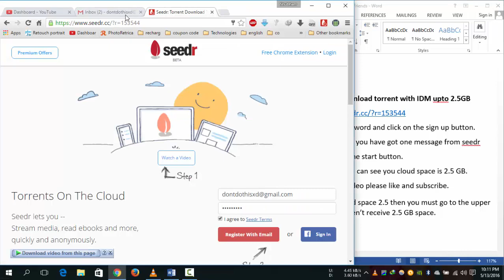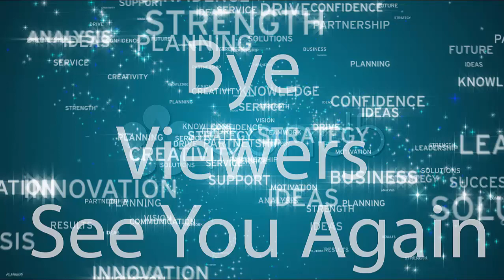How to download torrent file via IDM upto 2 GB without any limitation 100% true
How to download torrent file with idm (Internet Download Manager) without FILESTREAM , ZBIGZ , PCLOUD.COM , BOXOPUS.COM ,  FURK.NET  , BYTEBX.COM ,  PUTDRIVE.COM , BRUZZY.COM  ,  BTCLOUD.IO and TORRENT2EXE.COM without speed capping you can download upto 2.5 GB torrent file via IDM (Internet Download Manager).

How to Download Torrent with IDM (Internet Download Manager) more than 1 to 2.50 GB
Download Torrents With IDM (Internet Download Manager) more than 1 to 2.50 gb
IDM (Internet Download Manager) Download Torrent Files
download torrent files with IDM (Internet Download Manager) more than 1 to 2.50 gb
How to Download Torrent Files with IDM (Internet Download Manager) more than 1 to 2.50 gb
how to download torrent files with idm (Internet Download Manager) more than 1 to 2 gb
how to download torrent files with idm (Internet Download Manager) more than 2gb
Download Torrents Online Using IDM (Internet Download Manager) more than 1 to 2.50 gb
How to download torrent files directly with idm (Internet Download Manager) more than 1 to 2.50 gb
How to Download Torrent Files Using IDM (Internet Download Manager) With Maximum Speed more than 1 to 2.50 gb
Download Torrent Files Using IDM (Internet Download Manager) - Faster and High Speed more than 1 to 2.50 gb
How To Download Torrents With Internet Download Manager more than 1 to 2.50 gb
How To Download Torrent File Using IDM (Internet Download Manager) with Full Speed more than 1 to 2.50 gb
How to Download Torrent via IDM (Internet Download Manager) more than 1 to 2.50 gb
Download Torrents via IDM (Internet Download Manager) more than 1 to 2.50 gb
download torrent files via IDM (Internet Download Manager) more than 1 to 2.50 gb
How to Download Torrent Files via IDM (Internet Download Manager) more than 1 to 2.50 gb
how to download torrent files via idm (Internet Download Manager) more than 1 to 2 gb
how to download torrent files via idm (Internet Download Manager) more than 2gb
Download Torrents Online via IDM (Internet Download Manager) more than 1 to 2.50 gb
How to download torrent files directly via idm (Internet Download Manager) more than 1 to 2.50 gb
How to Download Torrent Files via IDM (Internet Download Manager) wih Maximum Speed more than 1 to 2.50 gb
Download Torrent Files via IDM (Internet Download Manager) - Faster and High Speed more than 1 to 2.50 gb
How To Download Torrents via Internet Download Manager more than 1 to 2.50 gb
How To Download Torrent File via IDM (Internet Download Manager) wih Full Speed more than 1 to 2.50 gb
How to Download Torrent through IDM (Internet Download Manager) more than 1 to 2.50 gb
Download Torrents through IDM (Internet Download Manager) more than 1 to 2.50 gb
download torrent files through IDM (Internet Download Manager) more than 1 to 2.50 gb
How to Download Torrent Files through IDM (Internet Download Manager) more than 1 to 2.50 gb
how to download torrent files through idm (Internet Download Manager) more than 1 to 2 gb
how to download torrent files through idm (Internet Download Manager) more than 2gb
Download Torrents Online through IDM (Internet Download Manager) more than 1 to 2.50 gb
How to download torrent files directly through idm (Internet Download Manager) more than 1 to 2.50 gb
How to Download Torrent Files through IDM (Internet Download Manager) wih Maximum Speed more than 1 to 2.50 gb
Download Torrent Files through IDM (Internet Download Manager) - Faster and High Speed more than 1 to 2.50 gb
How To Download Torrents through Internet Download Manager more than 1 to 2.50 gb
How To Download Torrent File through IDM (Internet Download Manager)  wih Full Speed more than 1 to 2.50 gb